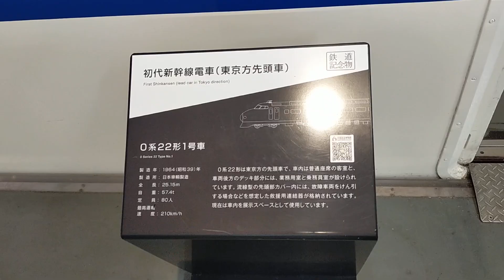《Jun.26.23》🚅 500subs. The inside of the first Shinkansen (0 Type) car.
🚅 500subs. The inside of the first Shinkansen (0 Type) car. made in 1964.